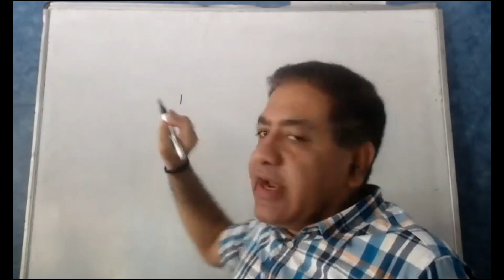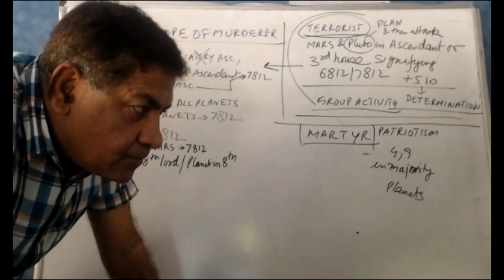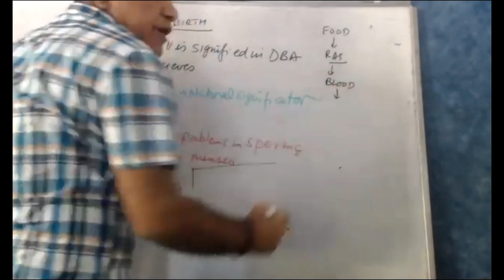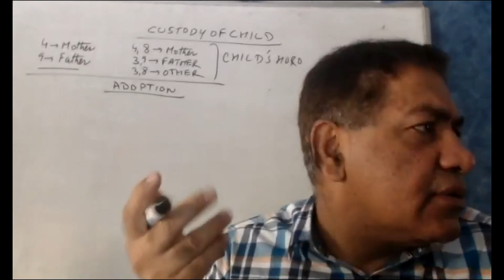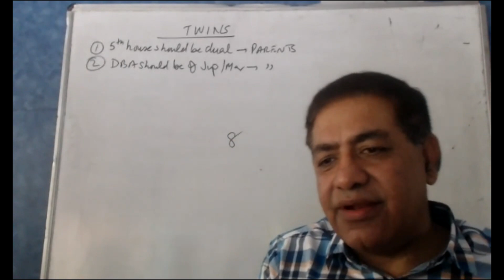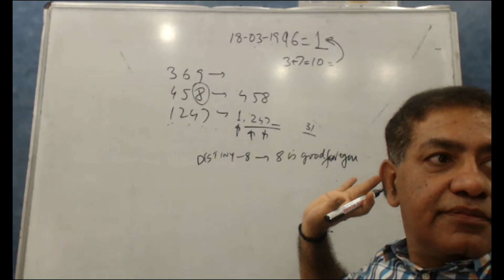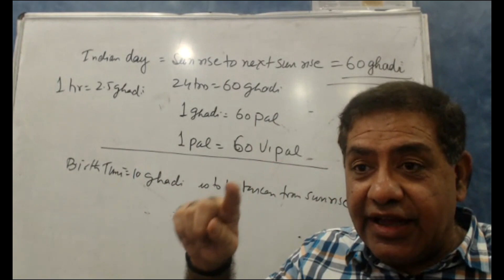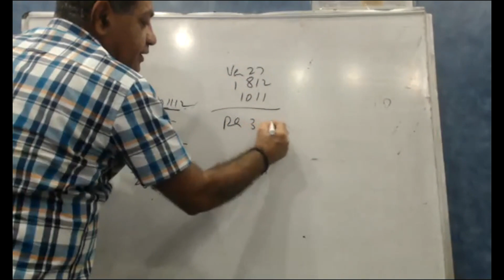Child birth and Litigation